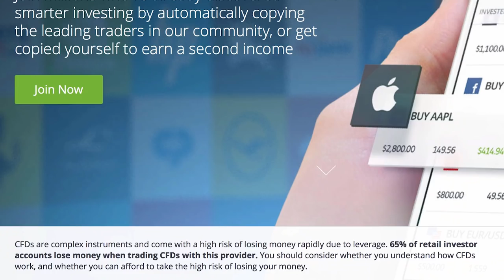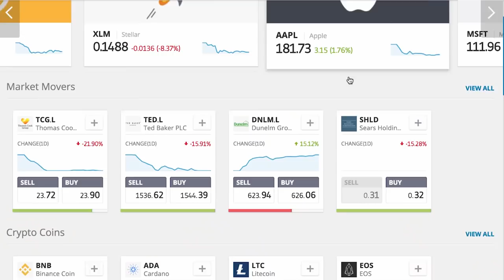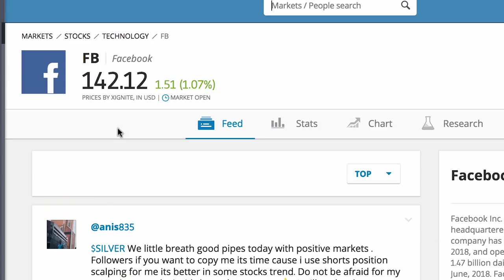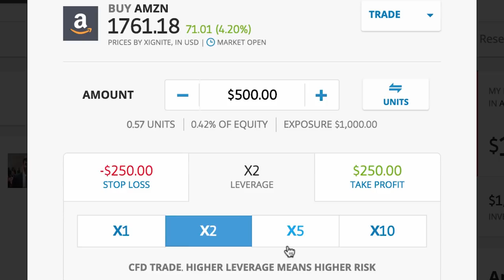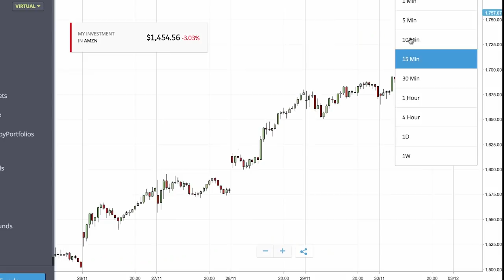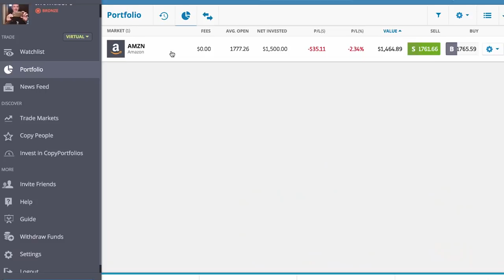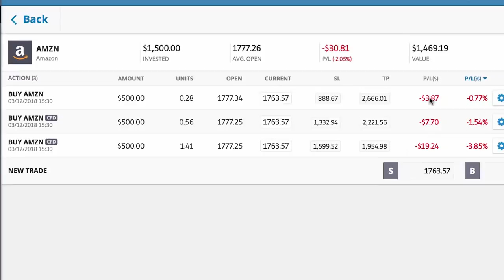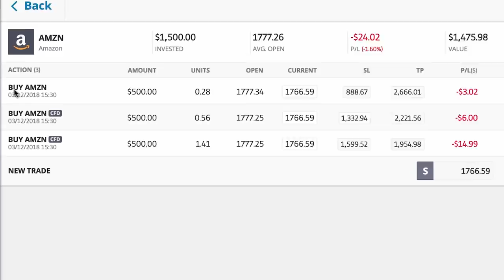Leverage Trading for Beginners - Etoro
My experience of using leverage in trading as a beginner - what is leverage, how do you use it on Etoro

Over the last year, the new ESMA regulations have come into force. They're measures designed to keep beginner retail investors safe, and make sure that they know the risks associated with trading before they start.

If you'd like to know more about the platform I use, then you can see my Etoro beginners playlist

If you want to find out more about Copy Trading, and how it all works, then you can visit my copy trading playlist

Past performance is not an indication of future results.